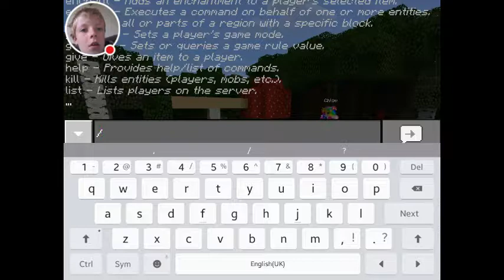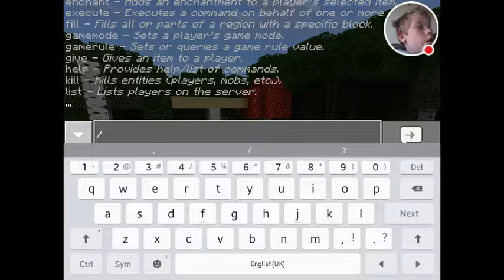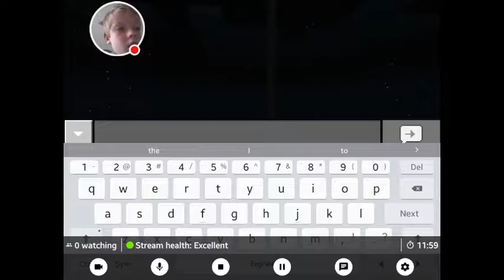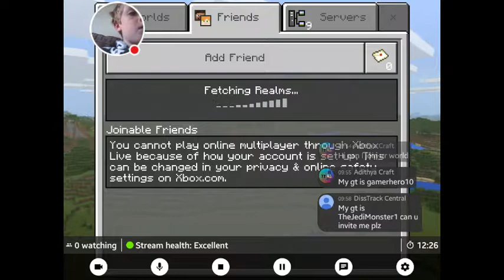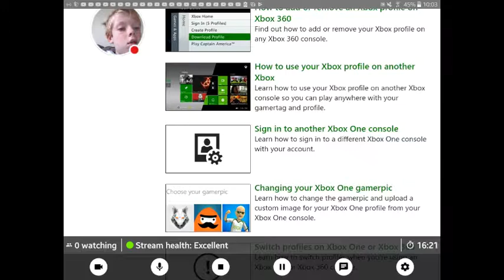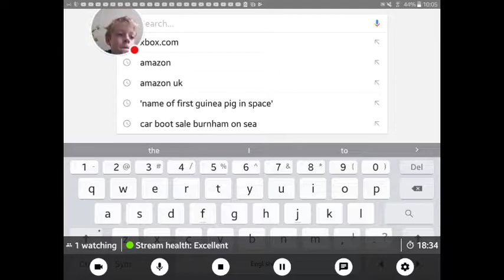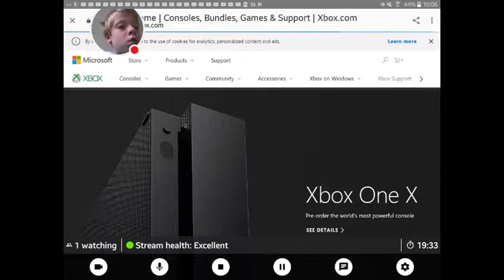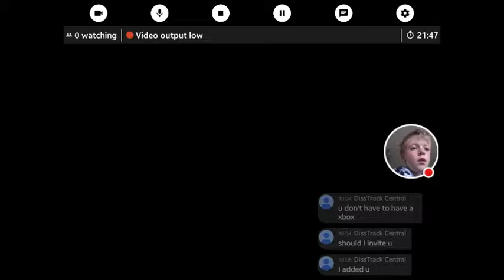minecraft co-op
Watch me play Minecraft!